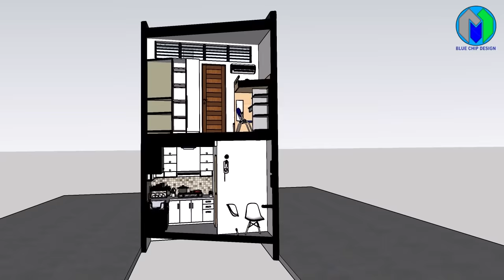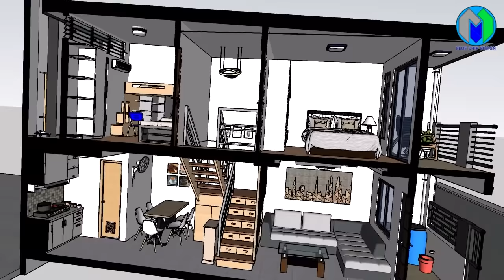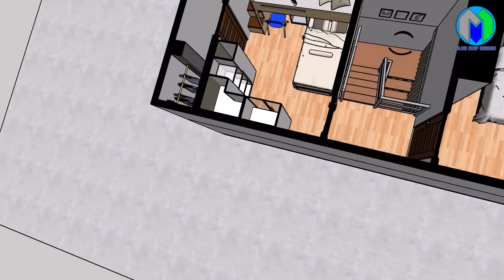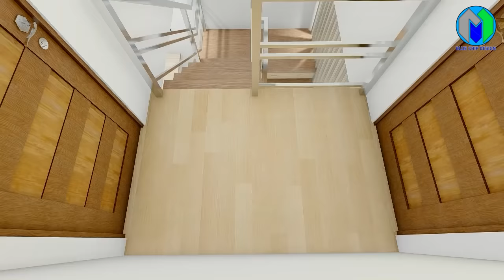Two Storey House Design 3x9m (27sqm)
two storey
2 storey
modern house
residential
commercial
appartment
building
floor plan
3 bedroom
3d model
3d animation
sketchup
lumion
autocad
casa

(TWO STOREY 33)